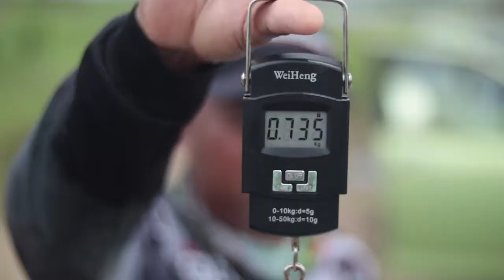ANDUKI MINI TOURNAMENT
TERIMA KASIH KEPADA PENGANJUR YANG SUDI MENJEMPUT AKU KALI ANI..WALAU KU NDA MENGAIL TAPI MASIH STILL ENJOY...TQ KEPADA SEMUA SPONSOR..DAN TAHNIAH KEPADA PEMENANG.